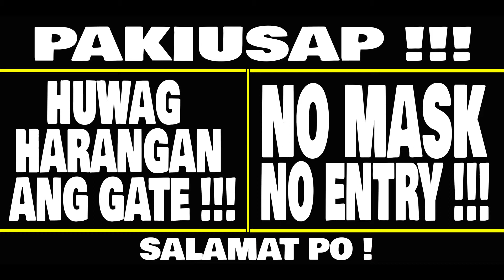My work at home quarantine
Maker of  Customized Item
Tarpauline
Mug
Magic mug
wall clock
keychain
face edit  in photoshop cc
and many more basta customized
si mr Customized ang tawagin